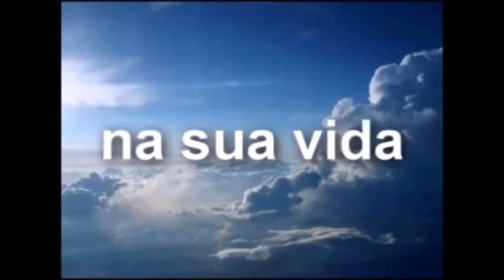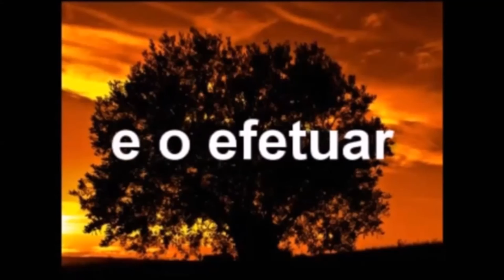Aniversário Pastor Ademilson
Homenagem da Família Hannah ao querido Pastor Ademilson que completa hoje, mais um ano de vida!